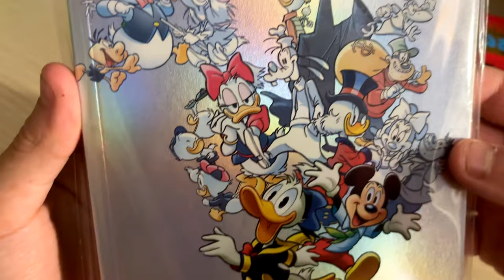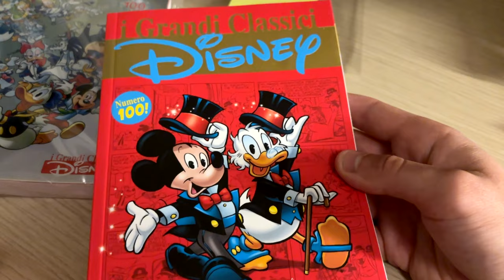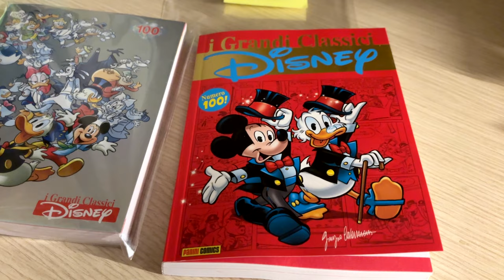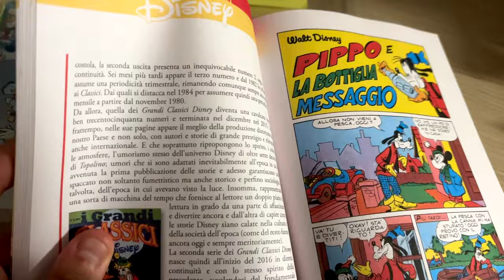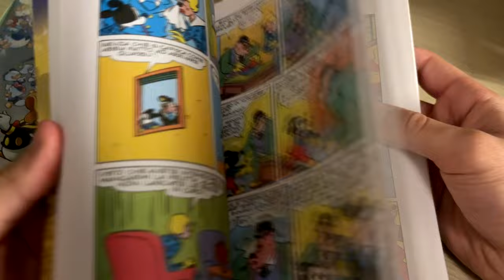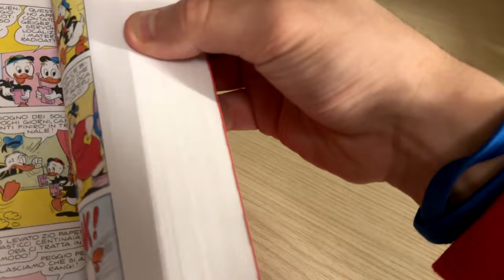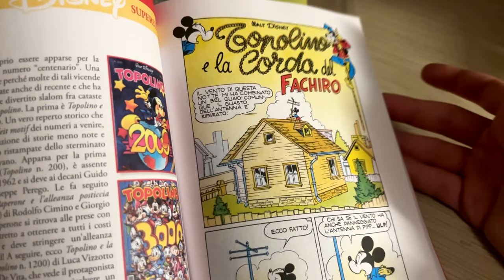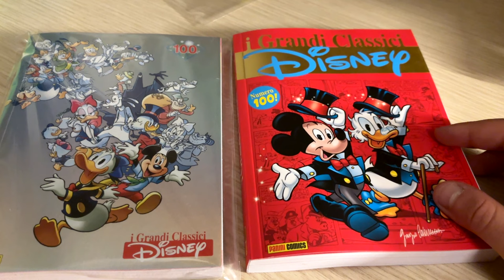Grandi Classici 100 ... E ora?